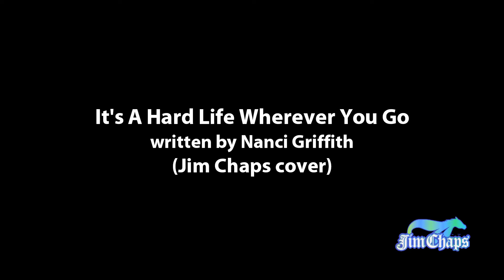It's A Hard Life Wherever You Go by Nanci Griffith - Jim Chaps cover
Jim Chaps (fx video produced by Data-J) published Dec. 1, 2017.
This is a video cover of one of Jim Chaps favorite acoustic genre folksingers, Nanci Griffith. "This is such a great song."

This video was recorded during the set-up phase of Jim's recording workshop/studio in North Port, FL. "There was nothing in the room at all -- was just the walls and there was this live reverb-echo going on. I recorded a demonstration of our arched guitar implements - They're ARCS - I don't use the "P" word - that we had patented. We were developing a lot of design variations and testing them from different materials - I needed some video of the arcs in action, so I recorded a demo of 'Flow' and of this classic. What was really nice is that I was able to perform this song with Laurie Colton at Venice Theatre in Florida for her 'Songs in the Key of Pink' breast cancer benefit show. Some may notice that I begin with just 'finger style' and start using the arck at the chorus --- I am making the flapping sound on purpose. really! We have some rubber arcs and wood and felt arcs which are very quiet over the strings. Just saying. because some producers are going to hear this and think - 'that thing flaps too much..' I say, Only when you want it to. I actually think it adds to the liveliness - it's wanted."